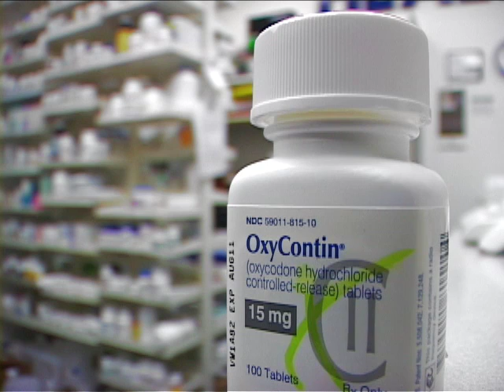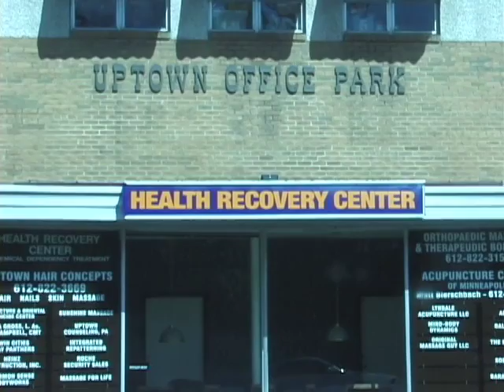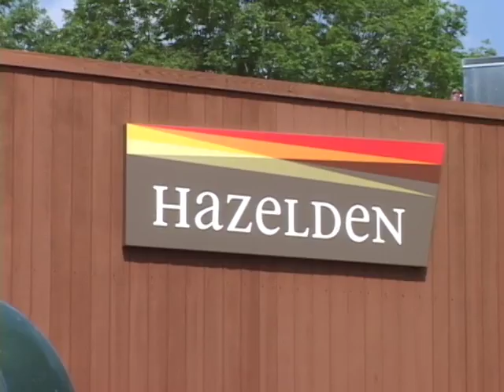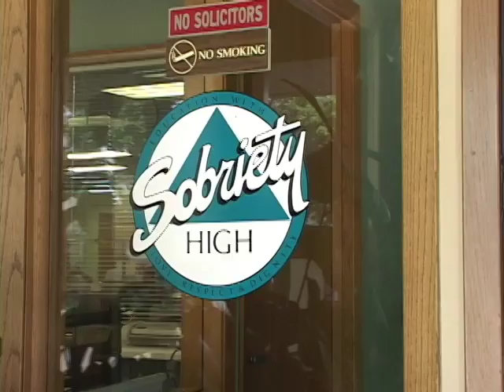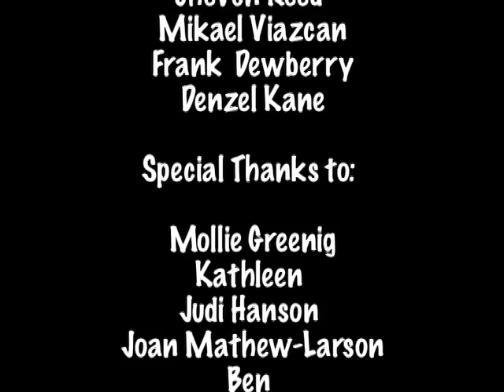The Wrong Prescription (2009) / Documentary Educational Video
A short documentary film about the dangers of teens abusing prescription drugs. The film was made by teens in the summer program at PCTV. Director: New Era Productions. Producer: New Era Productions. Production Company: Phillips Community TV. Prescription, Drugs, Teens, Addiction, Pills, PCTV, New Era, Minneapolis.

Most people take medicines only for the reasons their doctors prescribe them. But an estimated 20 percent of people in the United States have used prescription drugs for nonmedical reasons. This is prescription drug abuse. It is a serious and growing problem.

Abusing some prescription drugs can lead to addiction. You can develop an addiction to:

Narcotic painkillers
Sedatives and tranquilizers
Stimulants
Experts don't know exactly why this type of drug abuse is increasing. The availability of drugs is probably one reason. Doctors are prescribing more drugs for more health problems than ever before. Online pharmacies make it easy to get prescription drugs without a prescription, even for youngsters.

Some people experiment with prescription drugs because they think they will help them have more fun, lose weight, fit in, and even study more effectively. Prescription drugs can be easier to get than street drugs: Family members or friends could have a prescription. But prescription drugs are also sometimes sold on the street like other illegal drugs. A 2006 National Survey on Drug Use and Health showed that among all youths aged 12 to 17, 6% had tried prescription drugs for recreational use in the last month.

Why? Some people think that prescription drugs are safer and less addictive than street drugs. After all, these are drugs that moms, dads, and even kid brothers and sisters use. To Angie, taking her brother's ADHD medicine felt like a good way to keep her appetite in check. She'd heard how bad diet pills can be, and she wrongly thought that the ADHD drugs would be safer.

But prescription drugs are only safe for the individuals who actually have prescriptions for them. That's because a doctor has examined these people and prescribed the right dose of medication for a specific medical condition. The doctor has also told them exactly how they should take the medicine, including things to avoid while taking the drug — such as drinking alcohol, smoking, or taking other medications. They also are aware of potentially dangerous side effects and can monitor patients closely for these.

Other people who try prescription drugs are like Todd. They think they're not doing anything illegal because these drugs are prescribed by doctors. But taking drugs without a prescription — or sharing a prescription drug with friends — is actually breaking the law.